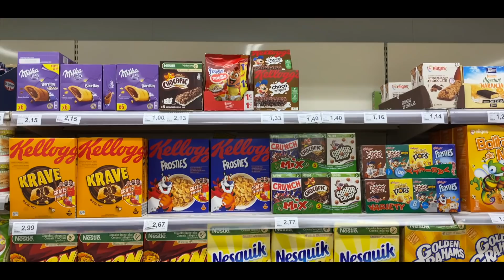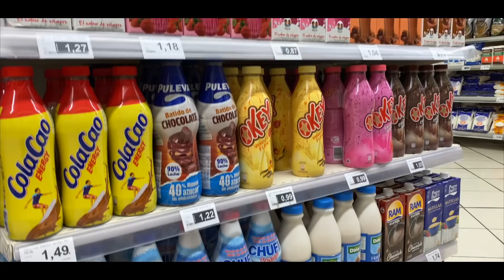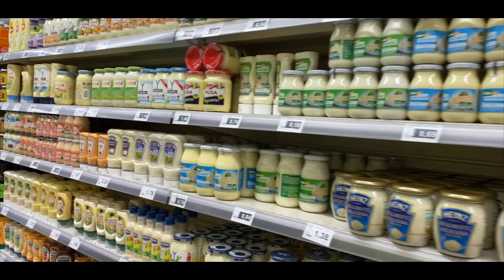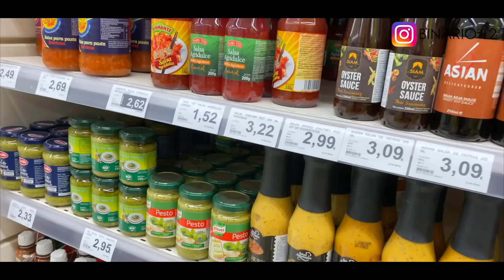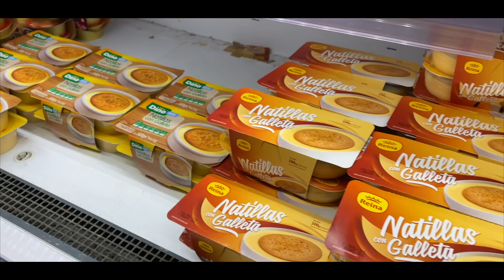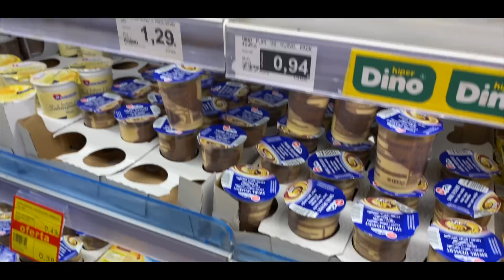වීඩියෝ කර කර ඉද්දි අපිව SUPERMARKET එකෙන් එලියට දැම්මා😡🤬|🛍Shopping | DAY 10 | Binario 12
ගිනිකඳු දූපත! 🏜🌋🏝

SUPERMARKET එකෙන් අපිව එලියට දැම්මා😡🤬🛍Shopping DAY 10 Binario 12

තවත් පාරක් අපි හැමදෙයක්ම අතහැරලා වෙනමම experience එකක් ගන්න යන්න පිටත්වෙනව.
තනියම නෙමෙයි , Binario 12 family එකේ ඔයාල හැමදෙනාම එක්කගෙන🙌🏾
ගොඩක් ආසවෙන් ඔයාලා බලාපොරොත්තුවුන daily vlogs ඔන්න ආයෙමත් පටන්ගන්නවා . 💪🏽මුලු ගමනෙම සම්පූර්න අත්දැකීම ඔයාලටත් උපරිමෙන් feel වෙන්න ,🏝Elba Island එකේ වගේම මේ ගමනෙත් ජීවත් කරවන්න අපි දෙන්න ලොකු ගේමක් දෙන්නම්.එහෙනම් Let’s begin the journey all together ✈️✈️✈️.

🛑මේ තියෙන්නේ schedule එක  👇🏽

Monday - on B12 channel
Tuesday- on B12 channel
Wednesday-on B12 channel
Thursday- on Backstage channel
Friday- on B12 channel
Saturday-on B12 channel
Sunday-on Backstage channel

 ✅WE ARE TRAVELING WITH ;
✈️ FOR A SAFE JOURNEY 2ND CHANCE TRAVELS.

 🎥eqipement
- Sony Alpha 7R iii
- GoPro MAX

 Travel more
 Love better
 Hate less